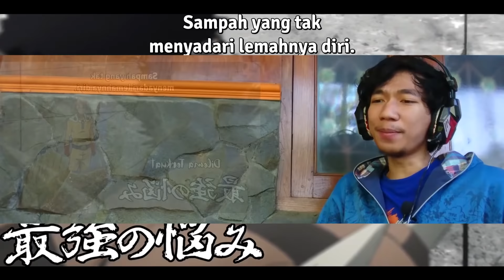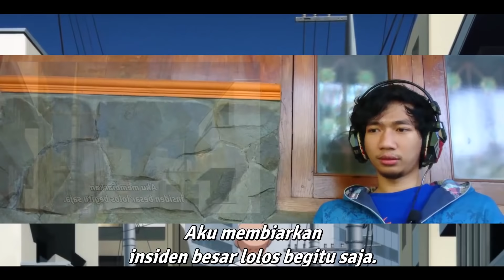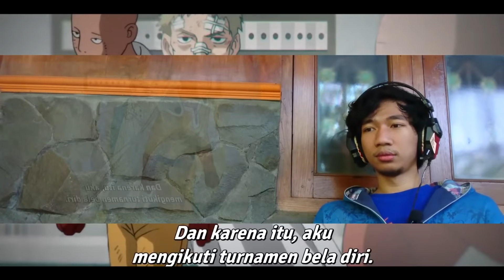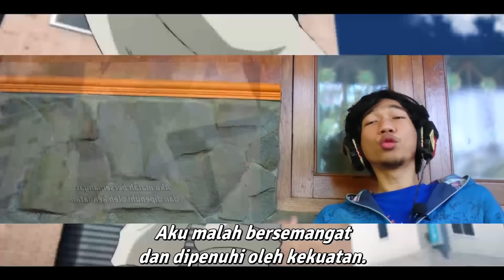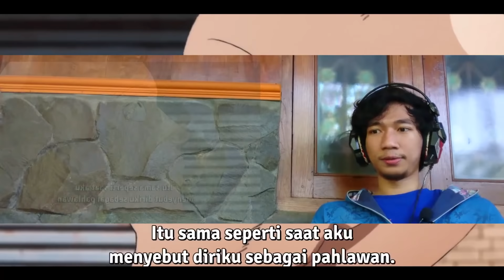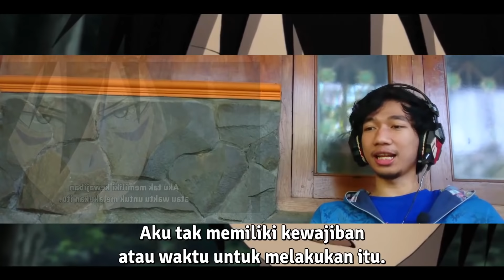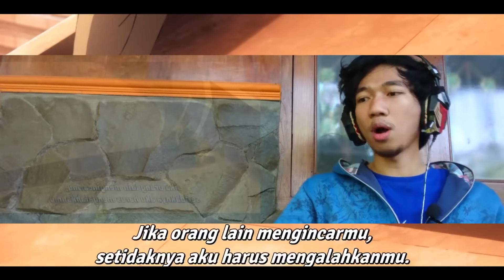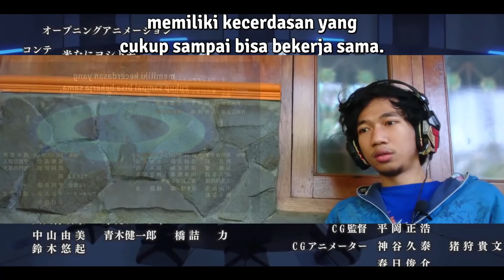One Punch Man season 2 episode 9 REACTION INDONESIA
Musim kedua dari serial anime One Punch Man Season 2